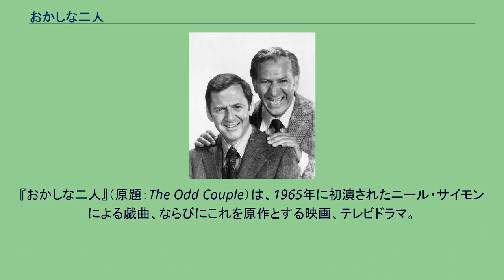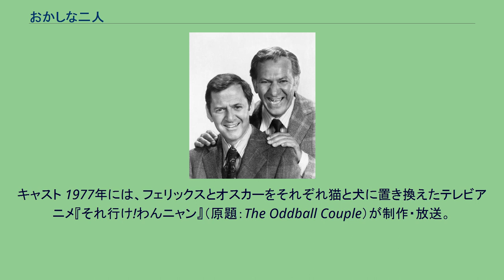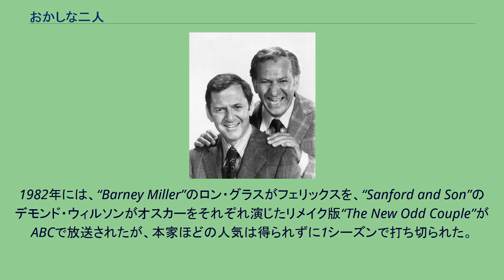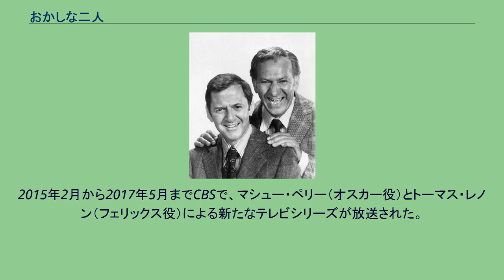おかしな二人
ニール・サイモンの戯曲
ニール・サイモンの脚本映画
『おかしな二人』（原題：The Odd Couple）は、1965年に初演されたニール・サイモンによる戯曲、ならびにこれを原作とする映画、テレビドラマ。
妻と離婚したずぼらな性格のスポーツ記者、オスカー・マディソンの部屋に、彼のポーカー仲間で几帳面な性格のニュース記者、フェリックス・アンガーが「妻に逃げられた」と転がり込んできた。
ニューヨークの同じ部屋に住みながら性格が180度違う2人が巻き起こす騒動を描いたコメディ。
1965年にブロードウェイで上演された舞台では、オスカーをウォルター・マッソー、フェリックスをアート・カーニーが演じた。
マッソーはこの作品でトニー賞 演劇主演男優賞を、また演出担当のマイク・ニコルズも同賞の演劇演出賞を受賞した。
その後も、キャストを変えての再上演が行われている。
舞台の好評を受け、ニール・サイモン自身が脚本を担当して1968年に映画化された。
監督はジーン・サックス。
オスカー役のウォルター・マッソーは舞台から続投したが、フェリックス役はジャック・レモンに変更された。
第21回全米脚本家組合賞ではコメディ脚本賞を受賞した。
※括弧内は日本語吹替担当者（テレビ版・初回放送1974年5月9日『木曜洋画劇場』） 日本語版 1998年公開。
前作から30年後を舞台にしている。
再びレモンがフェリックスを、マッソーがオスカーを演じると同時に、二人が主演した最後の映画作品となった。
依然ニューヨークに住み続けるフェリックスと、ニューヨークを離れてフロリダ州サラソータで老後を過ごすオスカーだったが、フェリックスの娘ハンナとオスカーの息子ブルースがロサンゼルスで出逢い結婚することになり、2人の結婚式に出席すべく再会したフェリックスとオスカーが、結婚式までの道中でまたも騒動を巻き起こす。
※括弧内は日本語吹替担当者（VHSソフト版） トニー・ランドール（左）とジャック・クラグマン 映画版第1作のヒットを受け、1970年にABCでテレビドラマ版の放送が開始された。
こちらも人気を博し、5シーズンにわたって放送の長寿シリーズとなった。
フェリックス役はトニー・ランドールが、オスカー役はブロードウェイ版でマッソーの降板後にオスカー役を演じていたジャック・クラグマンがそれぞれ演じた。
テレビドラマ化に際し、フェリックスの職業がファッションカメラマンに変更されている。
テーマ曲は、映画版のヘフティの曲が使われた。
テレビドラマ版は日本でも放送された。
日本では、まず1971年10月24日から1972年4月9日までフジテレビで『おかしなカップル』と題して放送された後、1977年4月3日から同年6月26日まで東京12チャンネル（現・テレビ東京）で『おかしな二人』と題して放送された。
フジテレビでの放送時間は毎週日曜 11:00 - 11:30、東京12チャンネルでの放送時間は毎週日曜 22:00 - 22:30 （日本標準時）。
キャスト 1977年には、フェリックスとオスカーをそれぞれ猫と犬に置き換えたテレビアニメ『それ行け!わんニャン』（原題：The Oddball Couple）が制作・放送。
こちらも日本で放送された。
1982年には、“Barney Miller”のロン・グラスがフェリックスを、“Sanford and Son”のデモンド・ウィルソンがオスカーをそれぞれ演じたリメイク版“The New Odd Couple”がABCで放送されたが、本家ほどの人気は得られずに1シーズンで打ち切られた。
1983年にはテレビ朝日で、本作からの翻案テレビドラマ『さらば女ともだち』が放送された。
主演は、数年前から『おかしな二人』を舞台で演じていた杉浦直樹と石立鉄男。
脚本担当は、その舞台の脚本と演出を手がけていた福田陽一郎。
2011年9月には、宝塚歌劇団にてバウホールで公演があった。
脚本と演出は石田昌也が、オスカー・マディソン役は轟悠が、フィリックス・アンガー役は未沙のえるが担当した。
2012年に東京特別公演として再演された際には、未沙に替わって華形ひかるがフィリックス・アンガーを演じた。
2015年2月から2017年5月までCBSで、マシュー・ペリー（オスカー役）とトーマス・レノン（フ...